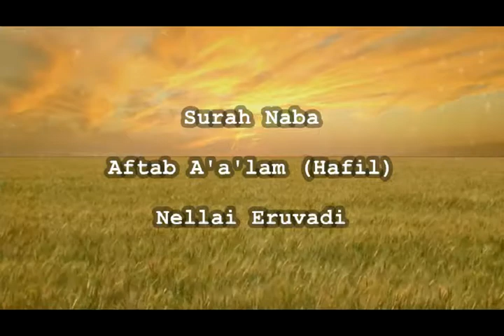Surah Naba ~ Aftab A'a'lam